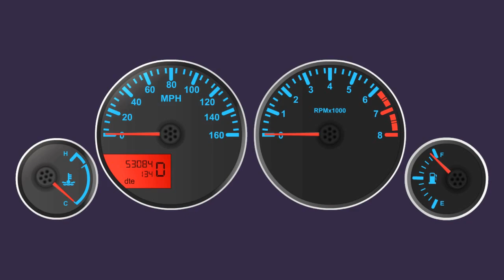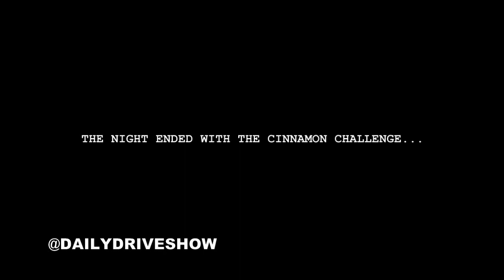Poker night ends with two tablespoons of cinnamon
Chris heads out to play poker at a friends house and ends the night with the Cinnamon Challenge.